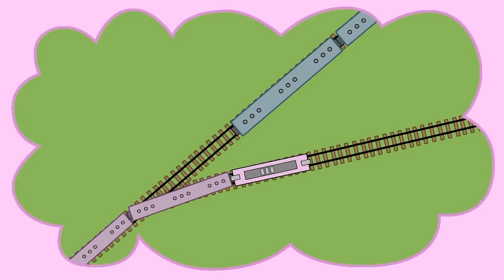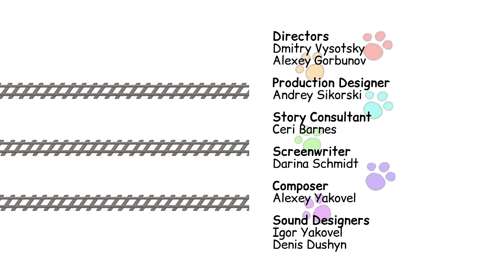Kot-O-Ciaki | Podróż pociągiem | Najlepsze bajki dla dzieci 2022 | Epizod 131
Pewnego dnia cała rodzinka postanowiła wybrać się w podróż pociągiem na południe. Dla Krakersa, Pianki i Budynia to była pierwsza podróż koleją i wszystko wydawało się inne i nowe. Kotkom bardzo się podobało, a kiedy pociąg zatrzymał się na pięć minut na stacji, wysiadły razem z Mamusią aby się przewietrzyć i kupić jabłka. Kiedy wesoło jedli jabłka, Krakers nagle zniknął, a za chwilę pociąg miał ruszyć w dalszą podróż...